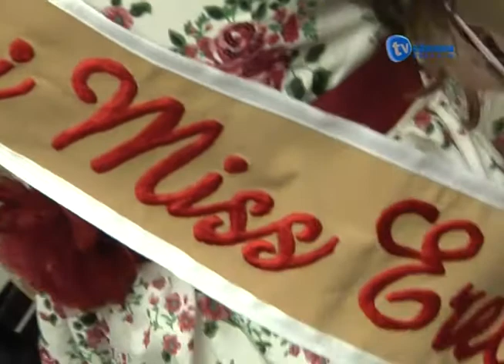Minuto Notícia com Talita Lorenzetti, Miss Teen, e Heloísa de Pellegrini, Miss Mini Erechim